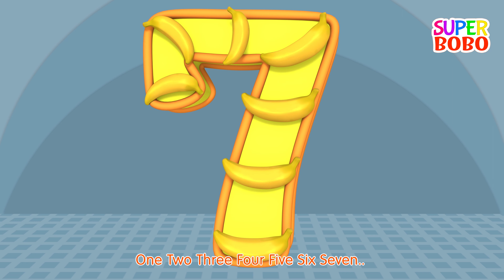The Numbers Song - Learn To Count from 1 to 10 - Numbers ForChildren | 4K Nursery rhymes | Blue Fish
The Numbers Song - Learn To Count from 1 to 10 - Numbers For Children | 4K Nursery rhymes | BlueFish
numbers song, ABC Song | you can do it | nursery rhymes & kids songs - Blue Fish 4K videos

Your kids will love our friendly characters and colourful animated videos while learning both classic nursery rhymes and original songs.